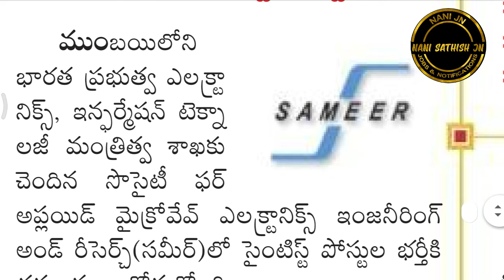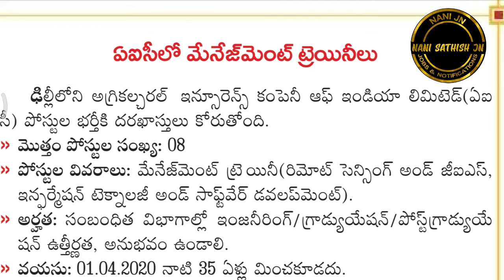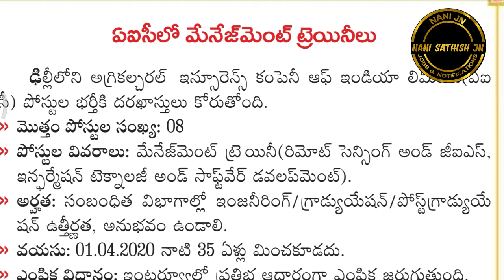Sameer jobs in Telugu Central government jobs in Telugu state government jobs in Telugu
Telangana government new jobs in 2020 update upcoming jobs in 10th qualification and inter ITI jobs
New jobs Updates in my chaneel
New farest jobs 2020  new governament jobs Updates in Telugu
Telangana Hyderabad  govt Jobs
New Bank Jobs notification
Postal carcil jobs updates
Government jobs update s
All India institute jobs updates
And teaching jobs,non teaching jobs
RRB jobs in SSC qualification

instead of contacting youTube a copyright
infringement. Thank you..."